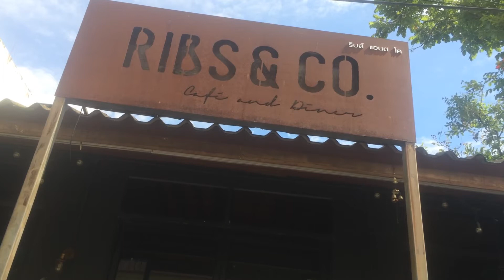We Ben Eating Ribs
Ribs and Co. Chiang Rai Thailand. Real deal southern barbeque. They have pastas, sandwiches, burgers and many other offerings (I just haven't made it past the ribs) I will be busy all week and I thought this would be a quick and easy way to get a video to you all, but most of the original footage did not give this restaurant the credit it is do, so I went back and reshot most of it. I'm still learning all of this, filming and editing. I promise to continue to try my best, the goal is one day to put on video the ideas in my head. God bless!